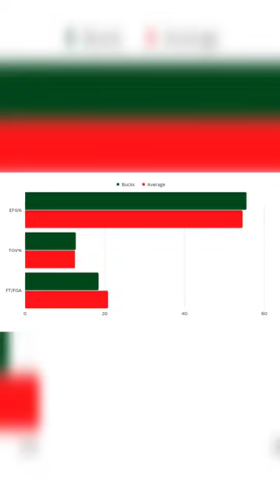Damian Lillard Is exactly what the bucks offense needs